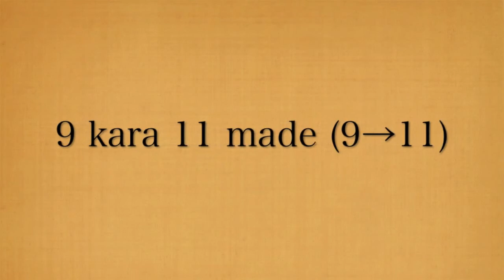Excellent Aikido Demonstration : Marco Rubatto - 31 No Kumi Jo Awase (2)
Didattica e significato del kata di 31 movimenti di Jo eseguito a coppia, secondo la Scuola di Aikido di Iwama 31 Jo kata didactics and meaning, in the couple practice, in the perspective of Iwama Ryu's Aikido School.